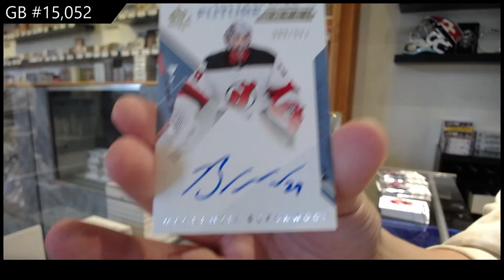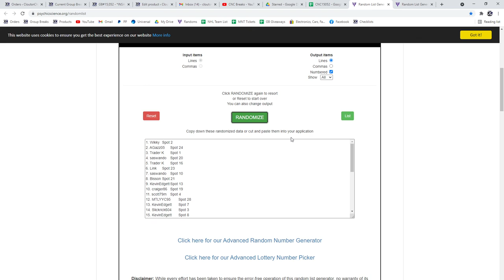19-20 Upper Deck SP Authentic Hockey 3 Box Break - C&C GB #15,052